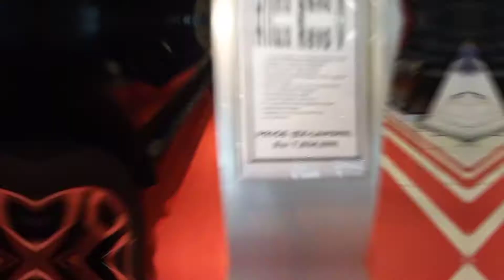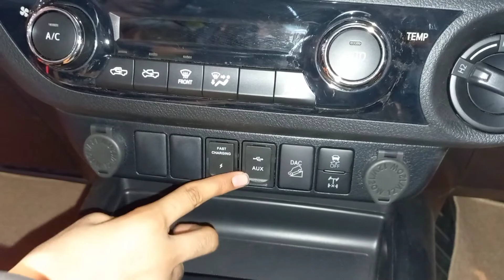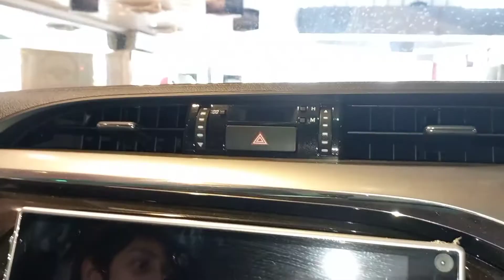Toyota Hilux Vigo V Variant Facelift Detailed review